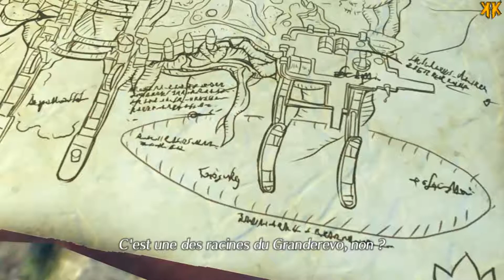Let's Play - Xenoblade Chronicles 2 | Episode 5 : Lame artificielle ( NC )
Xenoblade Chronicles 2 est un jeu sorti le 1er Décembre 2017 et développé par Monolith Soft.

Synopsis : L'histoire se base sur un nouvel héros qui recherche Elysium au cours d'un voyage à travers un tout nouveau monde.

Plateforme : Nintendo Switch
Montage : Sony vegas Pro 12
Miniatures : Photoshop CS5